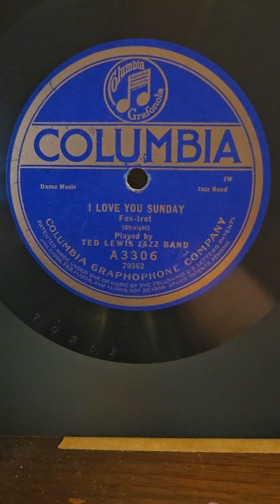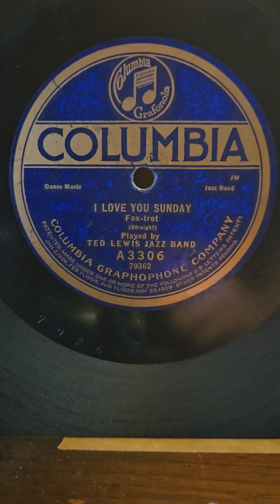I Love You Sunday - Ted Lewis Jazz Band Columbia Records #3306 1920